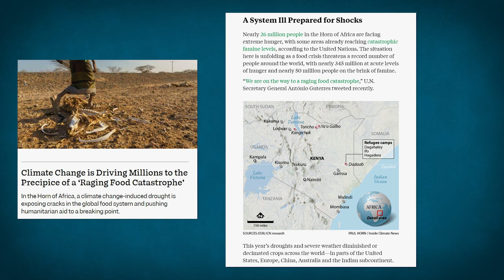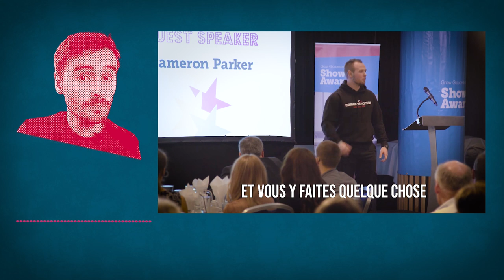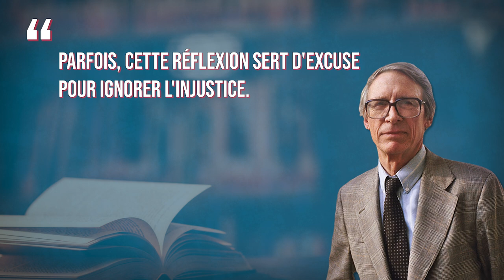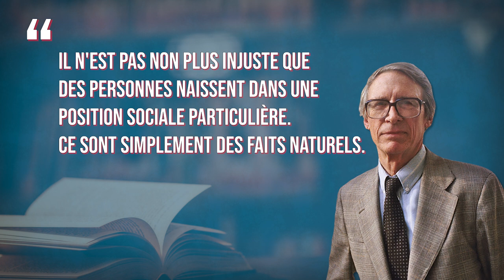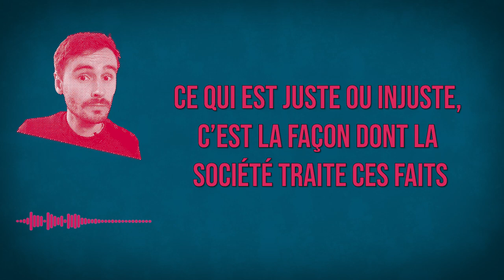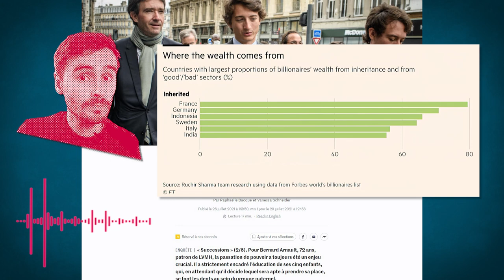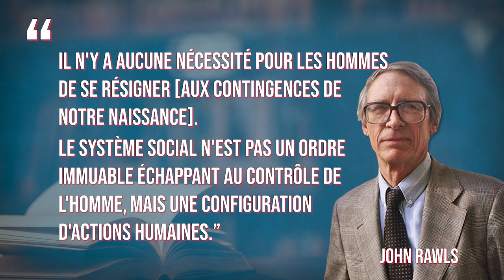"La vie est injuste !" Que répondre à tonton réac ?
De Zemmour à Peterson, cet argument reste un grand classique pour justifier l'injustice. Pour vous blinder pour vos repas de Noël, voici la réponse d'un des philosophes les plus influents du XXe siècle à l'argument "Mais la vie est injuste !"

⌛ CHAPITRES :
00:00 - Intro
00:22 - "Mais la vie est injuste !"
00:59 - Milton Friedman
01:53 - Coach, Zemmour, Peterson
03:07 - Que répondre à cet argument ?
04:31 - Faits naturels et conséquences sociales
05:38 - Ce qui est juste ou injuste, c'est la façon dont la société traite ces faits

Rawls (1971) A theory of justice
Rawls (1999) A theory of justice, revised edition
Rousseau (1754) Discours sur l'origine de l'inégalité
Rawls (1993) Libéralisme politique (trad. fr. 1987)
Rawls (2001) La Justice comme équité : une reformulation de Théorie de la justice

[+ de références à venir... !]

©️LICENCES :
Icons by freepik from flaticon
book in library by jcomp from freepik.com
strawman by grvfx, hand image by macrovector from freepik.com
image "poignée de main", "adam smith" et "boomer paternaliste" par Maxime Lambrecht via Stable Diffusion 1.5

🙏🏾 REMERCIEMENTS :
Merci à l'UCLouvain pour son soutien (cette vidéo a été rendue possible par un projet du Fonds de Développement Pédagogique). Et bien sûr, un grand merci également à mes relecteurs et revisionneurs : Pierre André, Florent Verfaillie